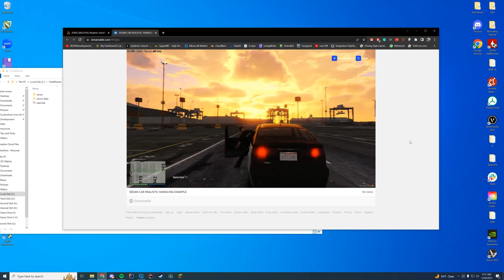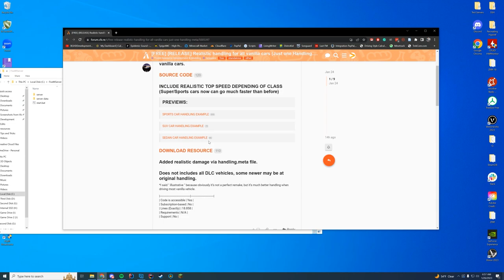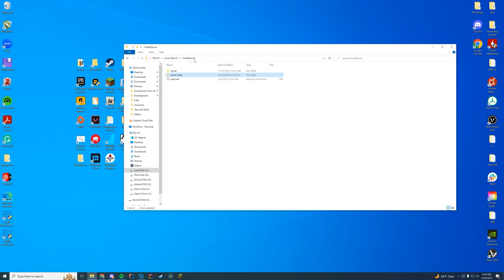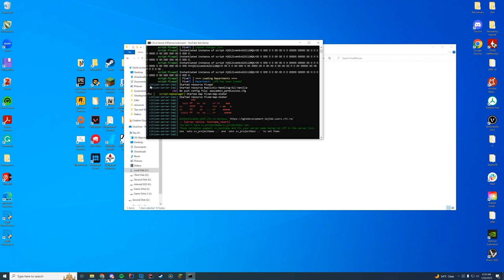FiveM Realistic Handling (GTA IV Style) | FiveM Resource Install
TimeStamps:
Install 0:00
In-Game Testing 3:40

Computer Specs:
Processor: Intel Core i9-11900K
Graphics: RTX 3090 Founders Edition
Ram: 64GB DDR4 3200MHz
Storage: 1x 2TB M.2 SSD & 4 x 1TB SSD
Motherboard: ASUS ROG Maximus XIII Hero (Wi-Fi)
Power Supply: Thermaltake Toughpower Grand RGB 1200W
Case: AI Crystal XL RGB V3 Full Tower

Other Specs:
Mic: Shure SM7B Cardioid Dynamic Microphone
Mixer: GoXLR
Editing Software: Adobe Premiere Pro
Thumbnail Software: Adobe Photoshop
Coding Program: IntelliJ Ultimate Edition
Keyboard: Razer Blackwidow V3 - Yellow Switches
Mouse: Razer Basilisk v2 Wired Gaming Mouse
Mouse Pad: Razer 3XL Desk/Mouse Pad
Monitors: 2x Acer Predator XB273K Gpbmiipprzx 27" UHD (4K)